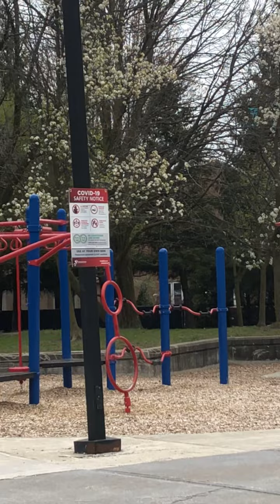Ayurvedic Pani- Puri 😂